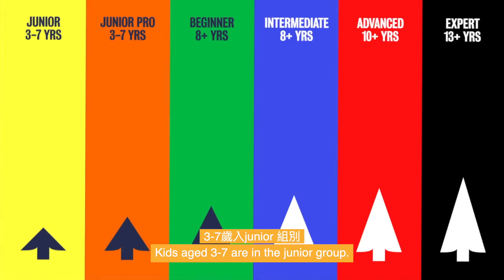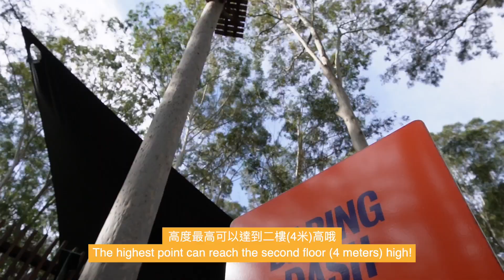澳洲TREETOP公園大冒險，勇闖高空遊樂設施！| 廣東話親子遊樂 | 【ABC戶外實驗室】EP26 勇闖樹梢冒險公園！ Braving TreeTops Adventure Park!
彩色 | 2024 | Treetops 澳洲 旅遊 | 粵語 | 喜劇 | 中文字幕 | 英文字幕 | 片長4'22

這次，Elise、Belle、菜菜子和沙律來到充滿刺激與樂趣的樹梢冒險公園，挑戰高空設施，盡情放電！💪🎢 不僅有超多好玩的冒險，還有令人心跳加速的高空挑戰！🎯 但別忘了安全第一，記得聽從指導員的建議喔！😉

快來看看小朋友們如何勇闖高空，享受無限樂趣！✨

📍 地點： Treetops Adventure Central Coast
Ourimbah State Forest, 1 Red Hill Rd, Wyong Creek NSW 2259

TreeTops Adventure Park is full of excitement and fun, with Elise, Belle, Nanako and Salad taking on various high ropes challenges and having a blast! ✨

🎯 But remember, safety comes first – always follow the instructors’ advice to ensure a safe and enjoyable experience! 😉

📍 Location: Treetops Adventure Central Coast

🎥 Follow us for more challenges and taste tests!

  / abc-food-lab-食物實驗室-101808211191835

  / abc.food.lab